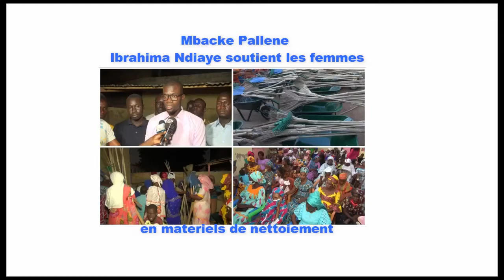Mbacke Pallene: Ibrahima Ndiaye accompagne les les femmes en matériels de nettoiement